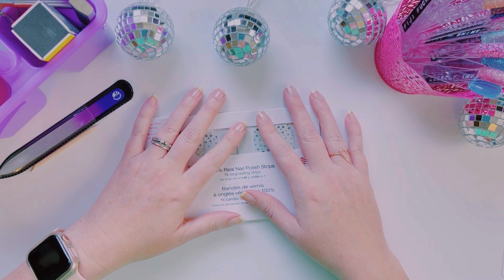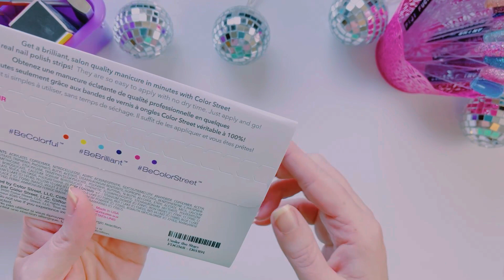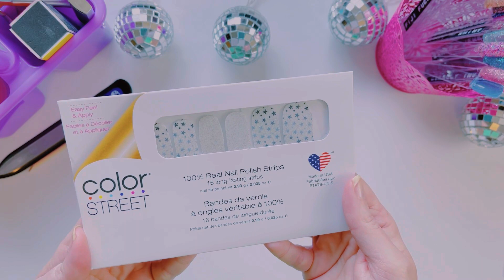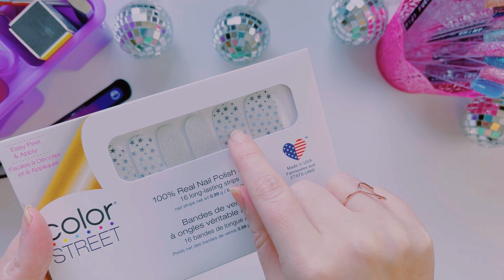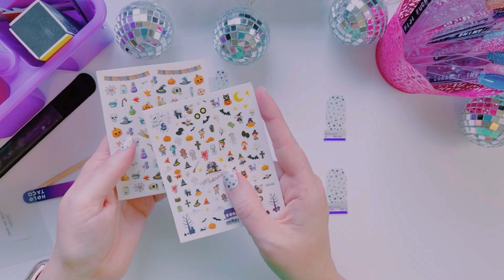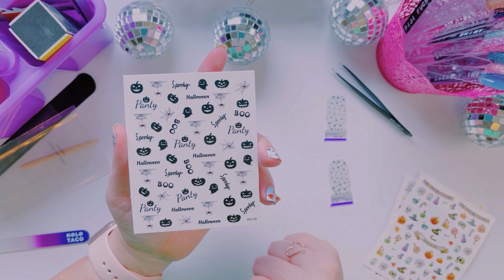New Fall 2021 Color Street Manicure - Under the Stars with Aspen Sky Accent + Nail Decals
Welcome back, friends! This week I had such a hard time choosing because I need to wear ALL THE GLITTERS! Looooving Under the Stars. Is it sheer? Is it not? Watch to find out!